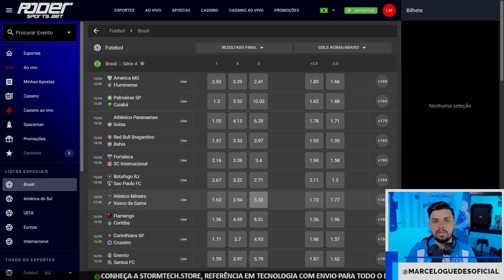FLUMINENSE 3 X 0 PAYSANDU | ANÁLISE E COLETIVA PÓS-JOGO | RESPONDENDO AO LEGADO AZULINO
Assuntos do vídeo:
➡️ Análise breve da partida entre Fluminense x Paysandu
➡️ O que esperar do jogo da volta
➡️ Coletiva Marcio Fernandes
➡️ Recado ao comunicadores alternativos

➡️ Meu outro canal de futebol @central_futnews